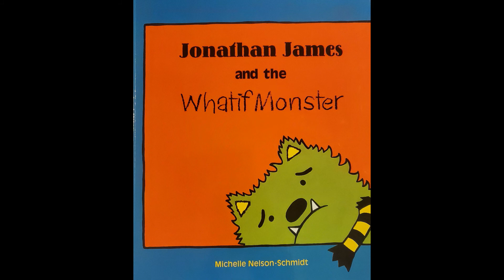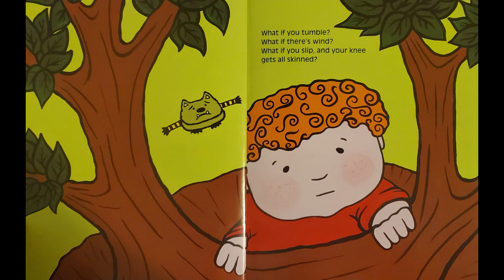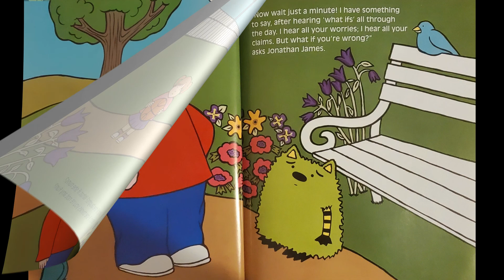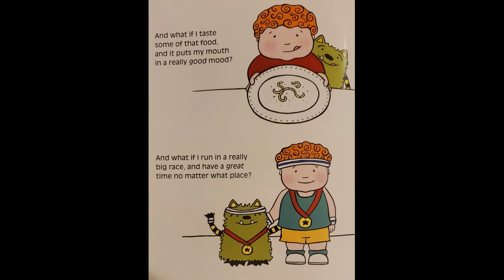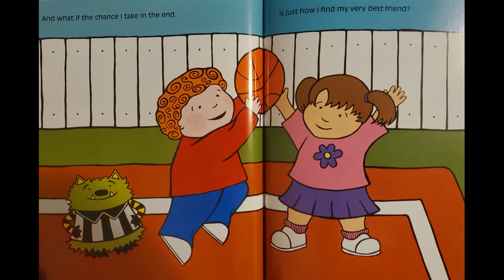Elias reads JONATHAN JAMES AND THE WHATIF MONSTER. Kids book READ ALOUD! READ ALOUD BOOKS FOR KIDS!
Join Elias as he reads a book about self doubt, and how to overcome it, in Jonathan James and the Whatif Monster! Kids book READ ALOUD!